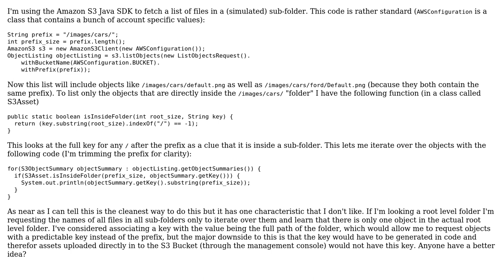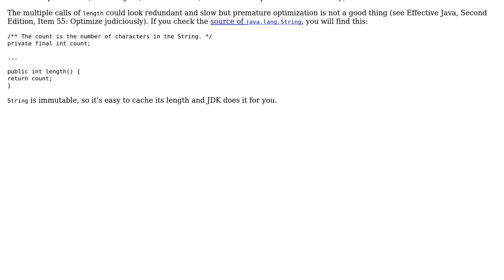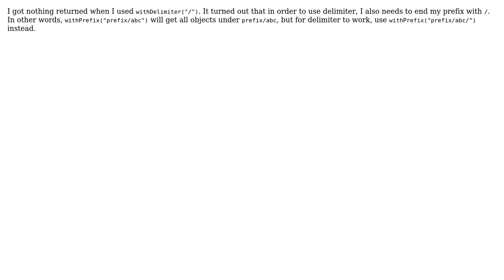Code Review: List objects in a Amazon S3 folder without also listing objects in sub folders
With thanks & praise to God, and with thanks to the many people who have made this project possible! | Content (except music & images) licensed under CC BY-SA | Music | Images & others | With thanks to user palacsint user kikulikov user Jason Sperske user Barry user alecxe and the Stack Exchange Network Trademarks are property of their respective owners. You are responsible for your own actions.